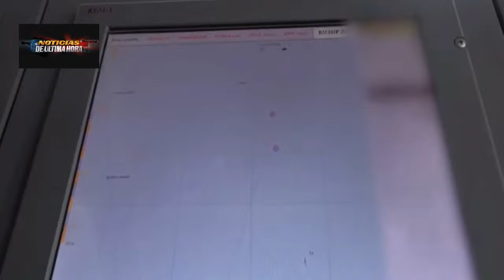ÙLTIMA HORA TROPAS RUSAS AVANZAN EN EL NORTES Y ESTE DE UCRANIA Y REPELEN ATAQUES EN ROSTOV.